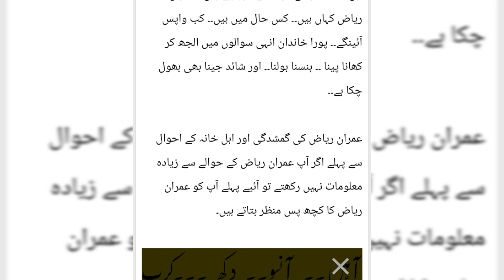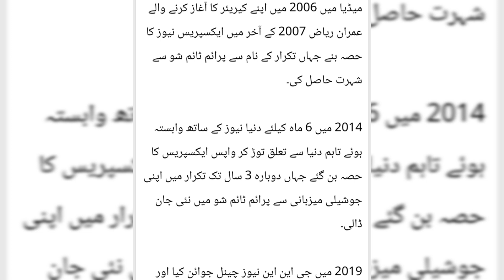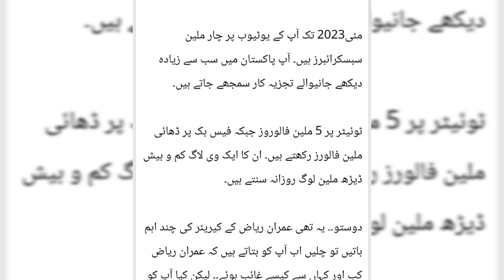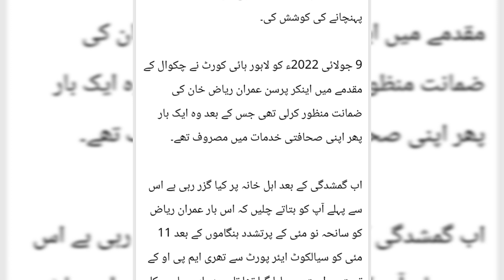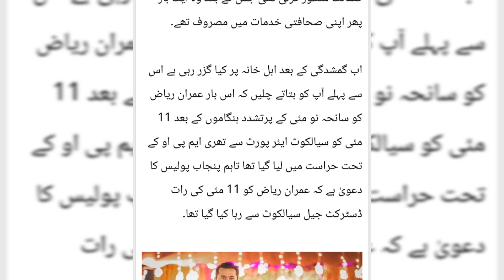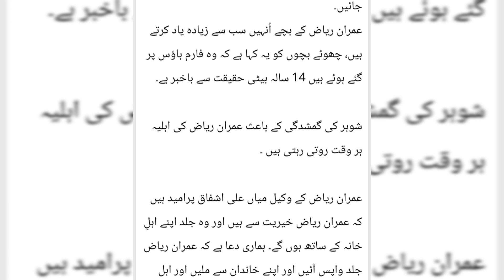Anchor Imran Riaz Kon Hain || Imran Riaz ne kia kea jo ye hoa oun k sath|| Imran Riaz k ghar walay?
Who is anchor Imran riaz and what happened to him .things you don't know imran riaz where are you